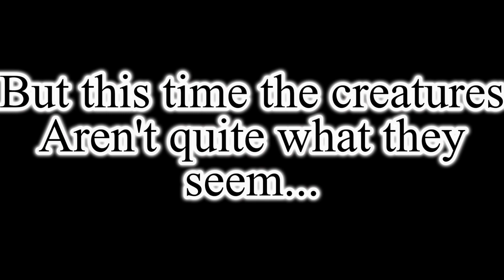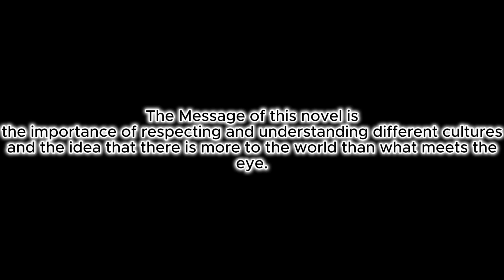Primeval Shadow of the Jaguar Trailer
This was a project for school I did, it's not that good but it's my first time doing this much editing.